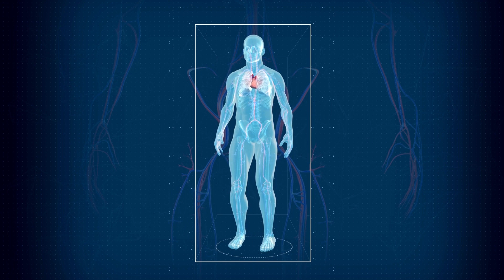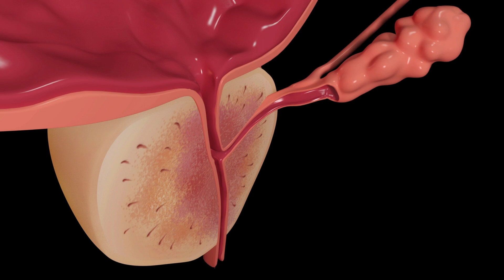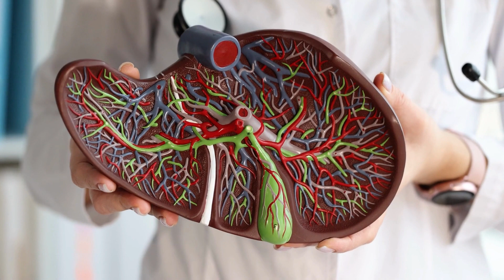Kalp, Karaciğer, Diyabet ve Prostatı Koruyan Besini Hergün Mutlaka Tüketin!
Gün içinde tükettiğimiz sebze ve meyvelerin kendisi olduğu kadar tohumları ve
çekirdekleri de farklı şekillerde tüketilebilir. Bunlardan biri kabağın çekirdeğidir.
Kabağın çekirdeklerinin temizlenip kurutulması ile elde edilen kabak çekirdeği tam
bir şifa deposudur. Türk toplumu içerisinde de sevilen bir çerez türü olan kabak
çekirdeği, sağlık için sayısız faydayı içinde barındırdığı için lezzetinin yanı sıra
olumlu etkileriyle de tercih edilir. İşte kabak çekirdeği hakkında merak edilen
soruların bilinmeyen tüm yanıtları.